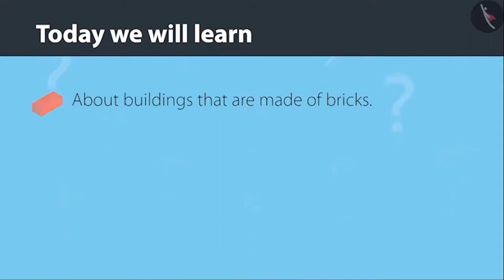Bricks in architecture | Part 2/2 | English | Class 4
Bricks in architecture | Part 2/2 | English | Class 4 | NCERT

Bricks in architecture | Shape and Space | Grade 4 | NCERT | Building with bricks

Welcome to part 2 of Bricks in architecture. In this video, we will discuss various examples of Bricks in architecture.